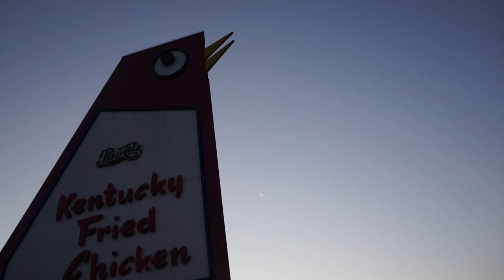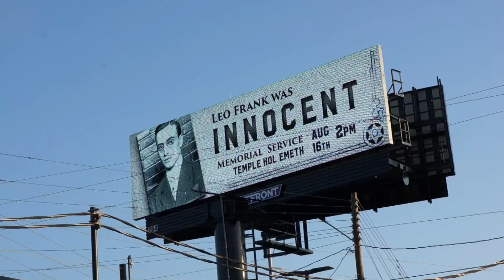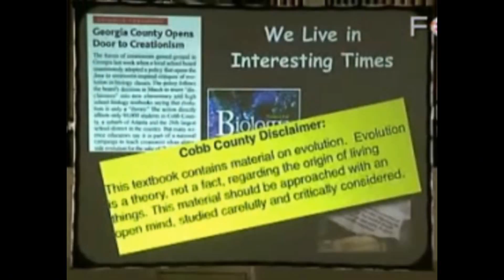Cobb County: A Documentary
A compelling story of injustices and the fight to do right: Kevin Holden digs deep into Cobb County's lengthy history of conflicts and the litigation fought for the rights of the poor, minority, immigrant, and GLBTQ communities.